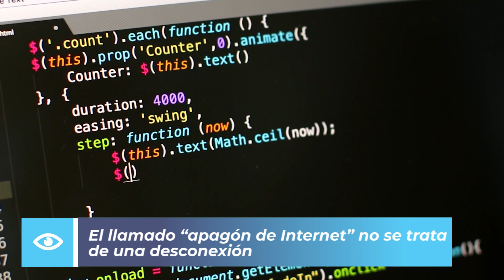¿Debes preocuparte por el "apagón de Internet"?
Lo que los usuarios de redes sociales han denominado como apagón, en realidad se trata del vencimiento de un certificado de conexión que solo perjudicará a personas con dispositivos desactualizados o antiguos.